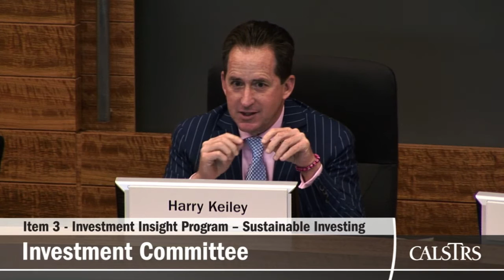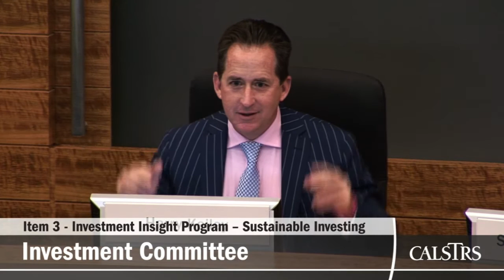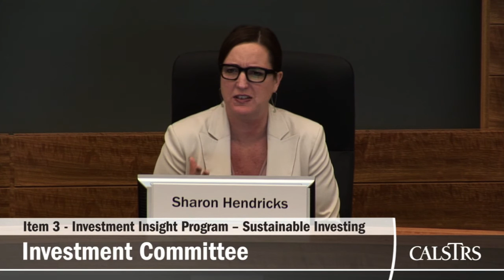Teachers' Retirement Board June 2015 - Investment Committee (Part 1 of 4)